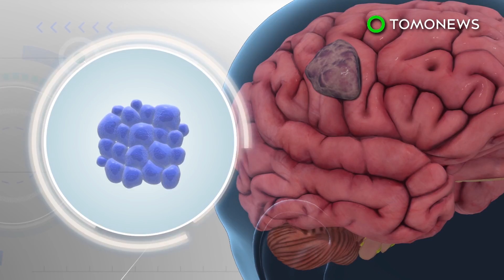소아마비 바이러스를 직접 주입하면 암 치료될 수도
노스 캐롤라이나, 더햄 — 소아마비 바이러스로 뇌에 생긴 암을 치료한다구요?

새로운 실험치료가 치명적인 뇌종양을 치료하기 위해 한 때는 공포의 대상이었던 바이러스를 이용하고 있습니다.

듀크 대학 연구원들은 폴리오바이러스로부터 유전암호를 제거하고 이를 흔히 일반감기와 소아마비를 야기시킬 수도 있는 라이노바이러스( rhinovirus)에서 가져온 DNA로 대체시켰습니다.

이 유전조작바이러스는 카테터를 통해 교아세포종을 앓고 있는 환자들의 종양에 직접 주입되었습니다.

이 바이러스는 스스로를 복제하는 대신 종양세포의 표면에 있는 수용체에 들러붙어,

이 유전조작 바이러스를 이용해 치료를 받은 61명의 교아세포종 환자들 중 21퍼센트가 3년 뒤에도 여전히 생존했으며, 일반 치료를 받은 환자들의 4퍼센트라는 생존율과 비교되는 수치입니다.

이번 실험치료는 다른 많은 면역요법과 마찬가지로, 다양하며, 가끔은 극적인 효과를 실험자들에게서 보였습니다.

과학자들은 많은 사람들에게서 어떻게 하면 이 바이러스로 하여금 같은 결과를 가져올 수 있을지를 아직도 연구하고 있습니다. 그러나 그렇게 할 수 있을 것이라고 과학자들을 자신감을 보이고 있습니다.